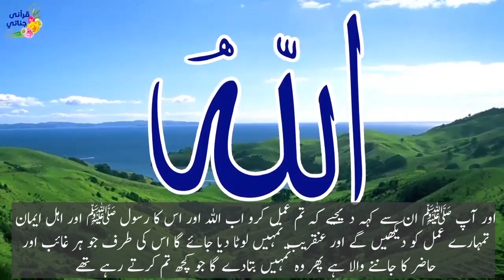على الطريق on the way | Islamic Story | Urdu